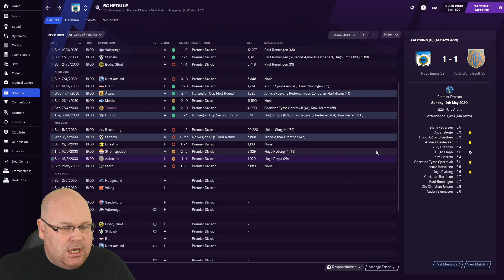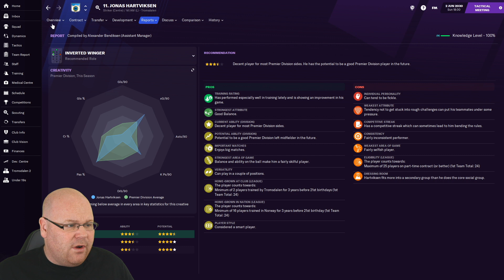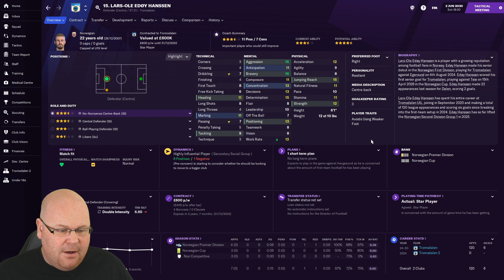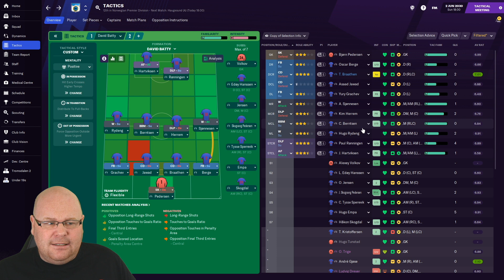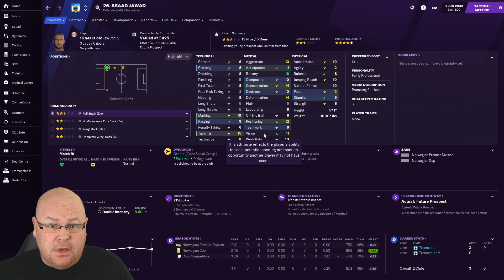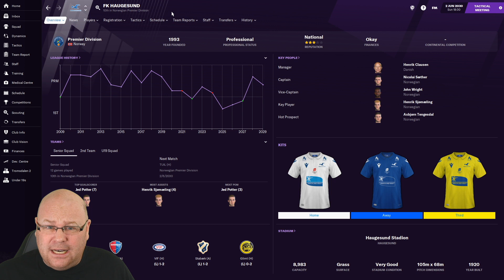FM21 | THIRD SEASON SYNDROME | #55 | FOOTBALL MANAGER 2021 | LLM | SUB-ZERO HERO